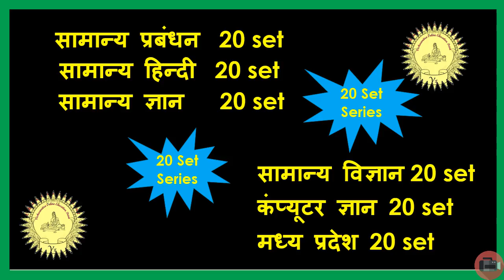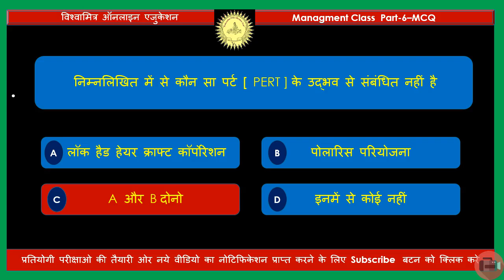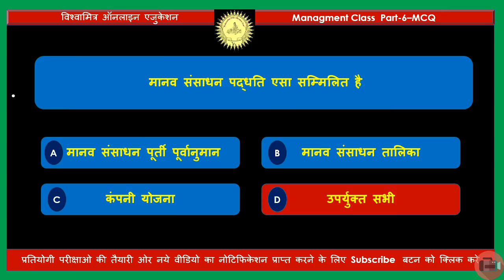General Management ,Samanya prabandhan part-6, Group-2 SubGroup-4 AG1 &3 प्रबंधन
Part 6 सामान्य प्रबंधन
राज्य सहकारी विपणन संघ एवं एवं Group-2 SubGroup-4 AG1 &3 व्यापम की संयुक्त  भर्ती परीक्षा के लिए प्रबंधन विषय के महत्वपूर्ण वस्तुनिष्ठ प्रश्न